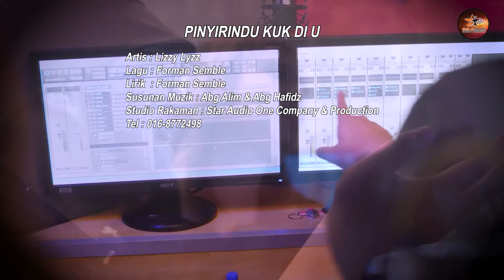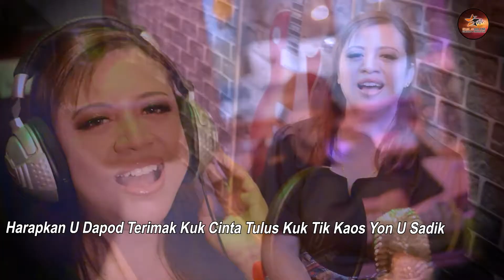PINYIRINDUK KUK DI U - LIZZY LYZZ (OFFICIAL MUSIC VIDEO)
Title                     : PINYIRINDUK KUK DI U
Artist                   :  Lizzy Lyzz
Composer          :  Forman Semble
Lyricist                :  Forman Semble
Music Arrangger : Abg Alim
Publisher             : Star Audio One Production

Amazon Music  »»
TIDAL Music  »»
Youtube Music »»